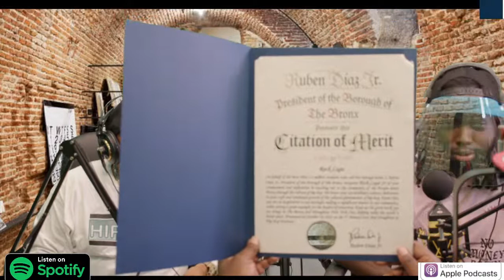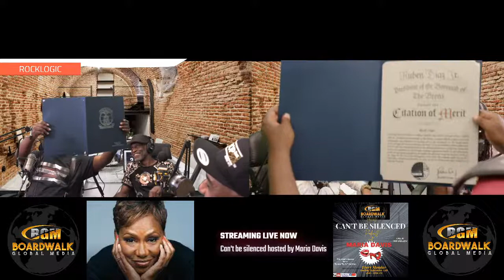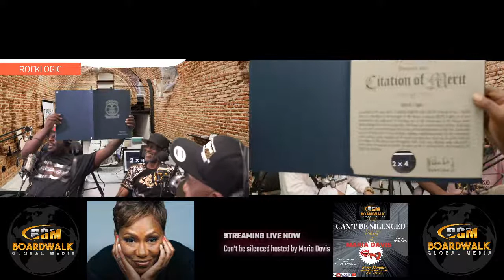JAZZY JAY Festival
VERZUZ, Domestic Violence Panel, More